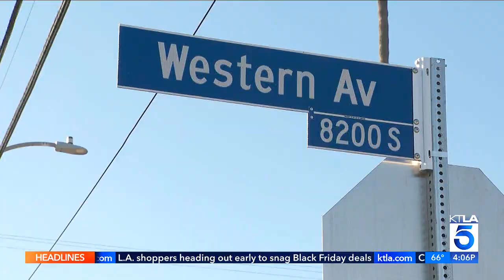KTLA DT 11242023 1605